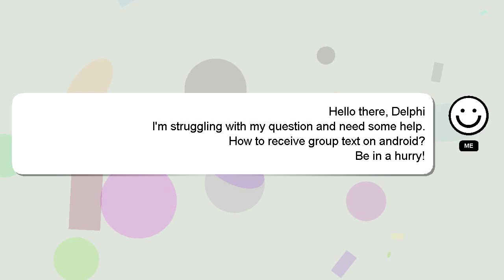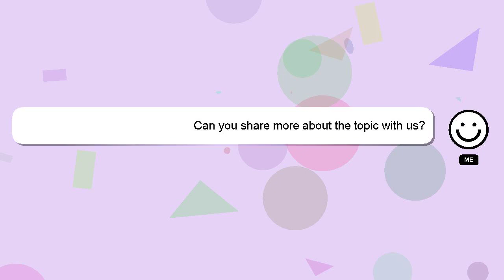How to receive group text on android?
A quick introduction about me, Howdy, my name's Delphi. I can be of service in providing you with answers to your inquiries. - How to receive group text on android?

I am available to answer your more detailed queries via comments or chat. Your answer will be recognized and valued, and I will 'heart' it to show my appreciation.

*2 What we are experimenting :*